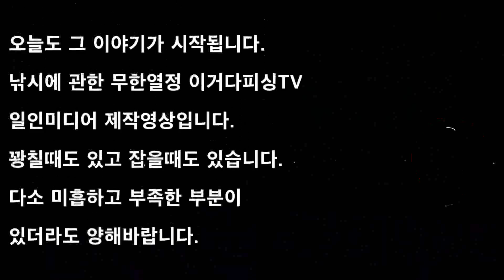배수없는 청정소류지 붕어낚시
못쫑도 물대롱도 없는 청정소류지에서 하룻밤의 이야기입니다.
이거다피싱 사이트 안내-쇼핑몰 블로그 카페 밴드 페이스북 카카오스토리 네이버TV 카카오TV